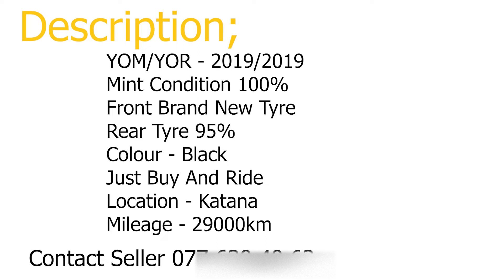Suzuki Burgman Street 125cc For Sale In Sri Lanka | Scoter for Sale | Honda Pcx | etfs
ඔබගේ ඔනෑම දැන්විමක් නොමිලේ පළකර ගැනීම සදහා 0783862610 දුරකතන  අoකයට whatsapp කරන්න.

Bajaj Pulsar 150 For Sale | Low Budget Bike |Cheap Bike For Sale |Bike for Sale for low price | etfs

Contact the phone numbers in video to know more details.
වැඩි විස්තර ලබා ගැනීම සදහා විඩියොවේ දිස් වන දුරකතන අන්කය සම්බන්ද කරගන්න.

Please comment your suggestions & clarification

See you soon on the next video!